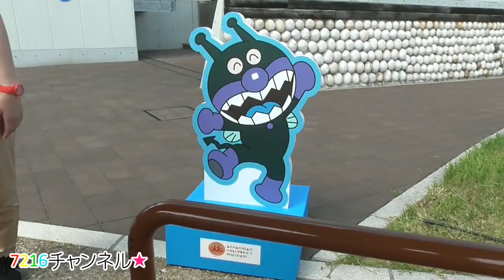期間限定☆走る！乗れる！ロードトレイン「ＳＬマン」にのったよ！神戸アンパンマンミュージアム CM中【7216つうしん】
姉妹で、神戸アンパンマンこどもミュージアム＆モールに行きました。

野外に設置されてる、ＳＬマンの、乗り物に乗車してきました。

神戸アンパンマンこどもミュージアム＆モール

ミュージアム
ばんざいアンパンマンのエントランス/おでむかえひろば/みんなのまち/パンこうじょうのおか/アンパンマンごう/わんぱくランド/たんけんランド/みみせんせいのがっこう/虹のすべりだい/ボールパーク/やなせたかし劇場/キッズコーナー/ミュージアムショップ/ミュージアムカフェ

モール
ジャムおじさんのパン工場/アンパンマンのできたてステーション/フルーツ島のジュース屋さん/アンパンマン＆ペコズキッチン/プレミアムソフトクリーム/うどんちゃんのやたい/ドキンズハートシェイプカフェ/ポップコーン屋さん/アンパンマンキッズコレクション/ふわふわぬいぐるみやさん/アンパンマンフレンズ/ドキンちゃんのドキドキおしゃれショップ/バタコさんの手づくりハウス/アンパンマンテラス神戸/おせんべまんのおせんべ屋さん/おかしのくにのビスケット屋さん/ふうせんかばさんのふうせん屋/アンパンマンカーニバル王国/アンパンマンヘアサロン/アンパンマンにこにこ写真館/

神戸アンパンマンこどもミュージアム内
無料でアンパンマンのお面作りの体験/みみせんせいのがっこうはこちら

神戸アンパンマンこどもミュージアム内2Fの様子パート1
おでむかえ広場/みんなのまち/パンこうじょうのおか/ばいきんまん号/わんぱくランドはこちら

神戸アンパンマンこどもミュージアム内2Fの様子パート2
アンパンマンごう/たんけんランド/ボールパーク/虹のすべりだいはこちら